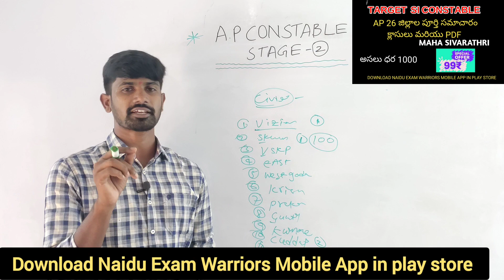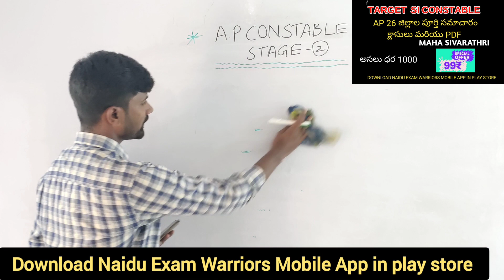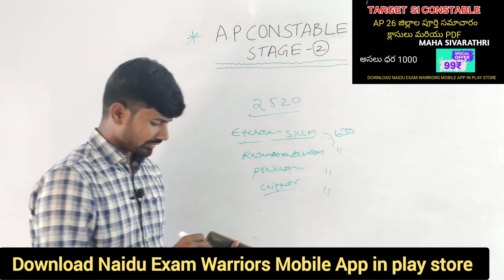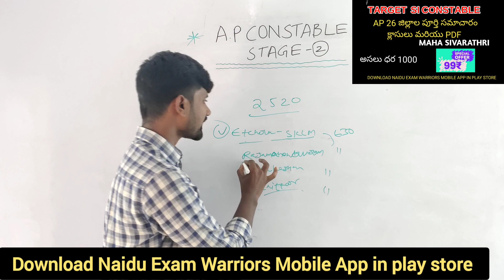APSLPRB CONSTABLE|| STAGE 2 IMPORTANT UPDATE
Apslprb important update|| don't miss|| Constable event's certificates